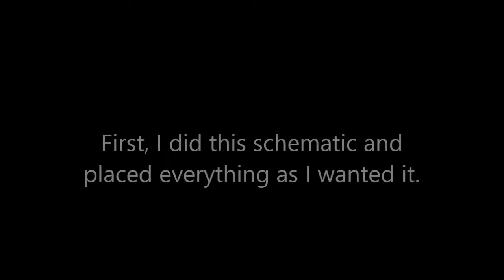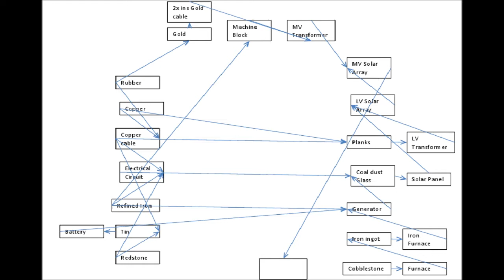Tekkit - MV Solar Array factory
I set a goal for myself with this build; to build a Solar Array factory. I wanted it to be "fully automated", not use teleport pipes, and only fill the material in one place each (it was ok to fill two sorts in one chest, as long as they were needed there and nowhere else). All material used are refined (like ingots, rubber and glass), but no components were built in advance. The signs tell the details for the station: text on top is material to fill, and bottom text is what is built.

The reason for chosing the MV array is that it was my first try to do something like this with automatic crafting tables, and just doing the basic solar panel is kind of useless, and the HV solar panel felt like a big step :) Maybe will do it later some time, but I don't think so...

One round with the below materials will not be enough to build a MV Solar Array due to the fact that Copper Cable is crafted 6 at a time. In the movie I had to add 4 rubber and 2 copper, that gave the last 2 copper cable needed, and also left 4 cables in the system. So three rounds is needed to even things out, but the proposions are correct.

Time to make one MV Solar Array is around 15 minutes. This can be speeded up with quicker item pulls than Redstone Engines, I tried with several engines on the same wooden pipe, but got a problem in the distribution pipes then. See further down for more info about that.

Regarding the schematics in the video; one thing is incorrect, and that is the 2x insulated gold cable. When I did it I thought that it was possible to do it in one machine, but it was not. That is why the gold cable station in the middle is not in the schematic.

Materials to build one MV Solar Array:
13 stacks + 20 (852) Rubber
7 stacks (448) Copper
5 stacks + 8 (328) Refined Iron
6 stacks (384) Redstone
4 stacks (256) Tin
8 stacks (512) Cobblestone
5 stacks (320) Iron ingot
3 stacks (192) Glass
3 stacks (192) Coal Dust
0.5 stacks (32) Wooden Planks
3 gold ingots (Enough for 6 MV Solar Arrays)

Below are the calculations for the ratio in the distribution pipes for all material that is split up to different locations.

Redstone
battery:circuit
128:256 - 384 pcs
1:2

Refined Iron
Generator:Circuit:Machine block
192:128:8 - 328 pcs
24:16:1

Copper Cable
battery:circuit:LV transformer
64:768:16 - 848 pcs
4:48:1

Copper
cable:LV transformer
424:24 - 448 pcs
53:3

Rubber
copper cable: gold cable
848:4 - 852 pcs
212:1

It actually took me three tries to get it right :)
First try I had an iron pipe in the wrong direction, the second I had some ratios incorrect. Last try everything was ok, but I had problems with the distribution pipes. Maybe by design, maybe a bug:

First I had three redstone engines to the rubber output, but then the rubber came out three at a time (of course), but were treated as one unit in the distribution pipes. So instead of 4 units in the gold cable box, I got 3 or 6. Maybe evens out in the long run, I don't know, but it felt like I did not have complete control over it.

After solving that, I found out I had the same problem with copper cables, since they came out 6 at a time. I solved that easily with a "buffer chest" directly after the copper cable crafting table.

If you like what you see, please make me aware of it. If not, then tell me what you think I should improve!